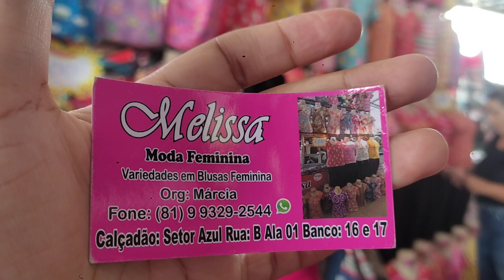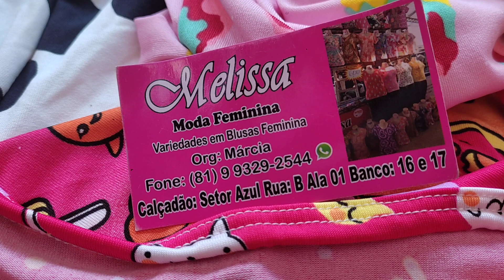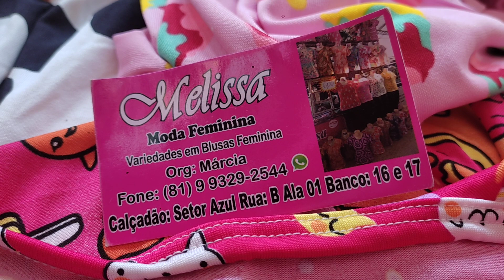🔴 BLUSAS FEMININAS ADULTO MUITOOO BARATA PREÇO ÚNICO 5,99 😱 MODA CENTER SANTA CRUZ CAPIBARIBE PE